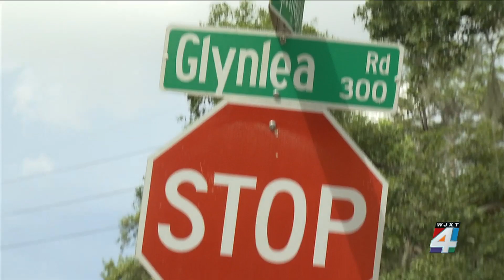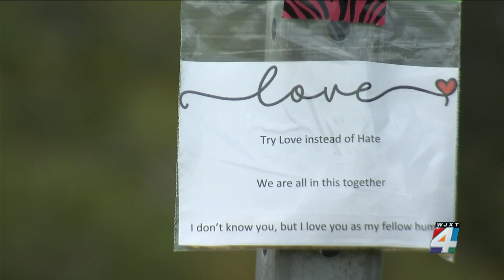Southside neighborhood filled with messages of kindness & encouragement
Messages of kindness and encouragement were spotted Monday in a Southside Jacksonville neighborhood.